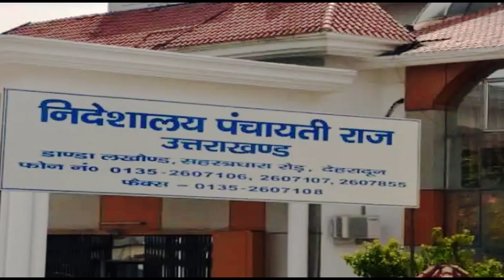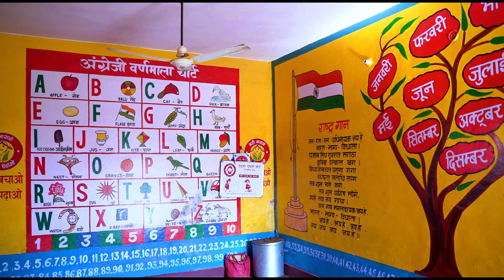प्रदेश में पंचायतीराज व्यवस्था को सशक्त बना रही उत्तराखण्‍ड सरकार